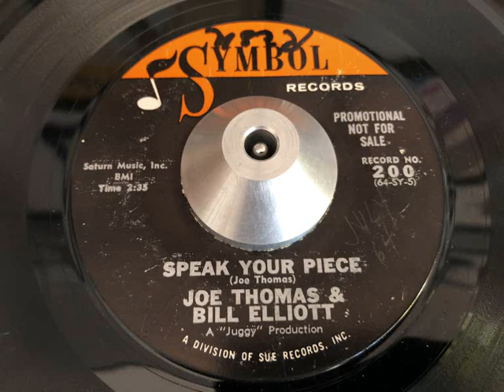joe thomas & bill elliott - speak your piece (symbol)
ARTIST: joe thomas & bill elliott
A SIDE: speak your piece
B SIDE: i hear music
LABEL: symbol 200
YEAR: 1964